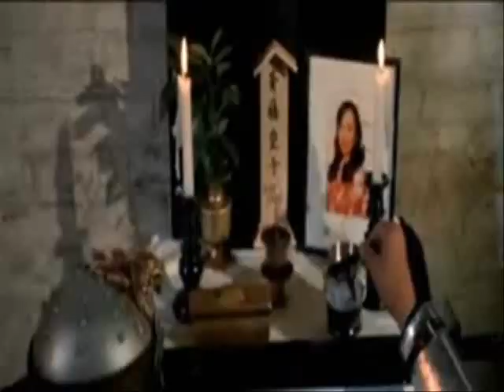Back To The Shadow-The best song and sceene from "Pray for death"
Song : Peggy Abernathy-Back to the Shadow
Movie : Pray for death